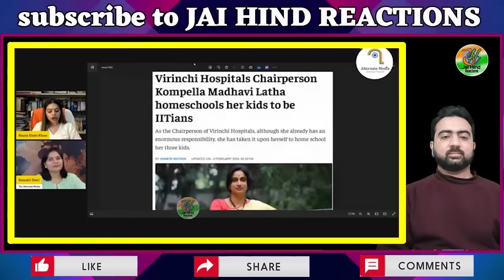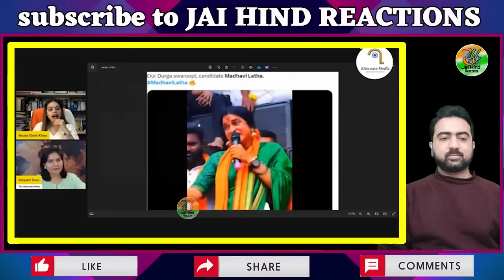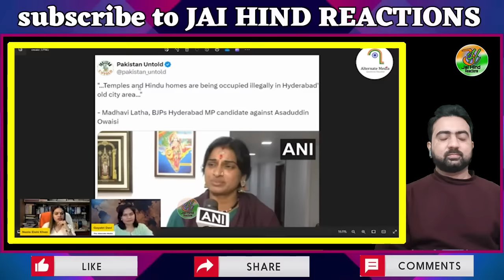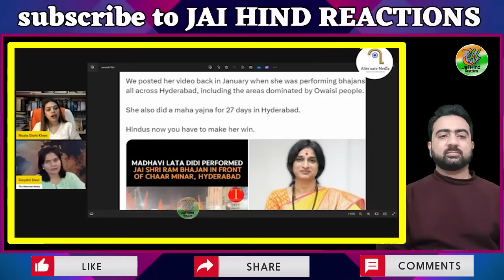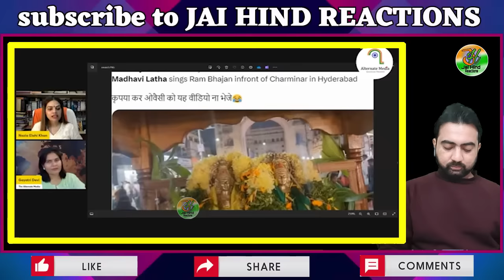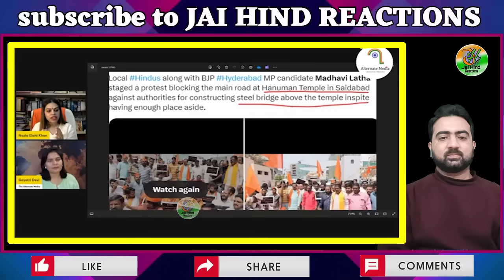Nazia khan : BJP और Modi की Googly में फस गया ओवैसी | Madhavi Latha Vs Owaisi | Jai hind reactions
Source & Credit : Gaytri Devi Mam
Special thanks to her